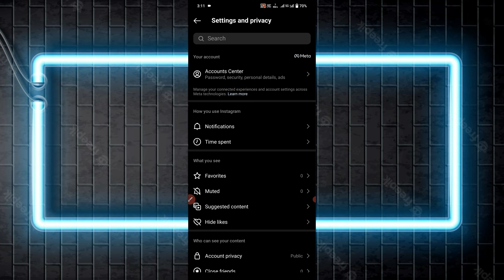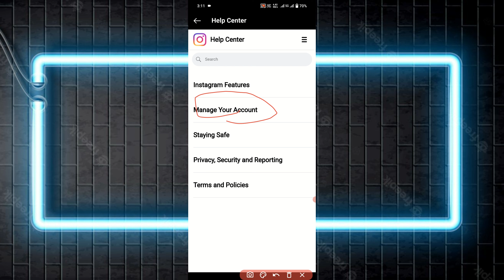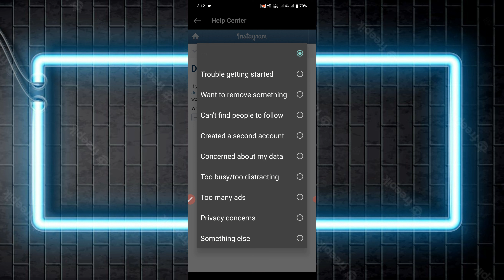Instagram account kaise delete Karen permanently |how to delete Instagram account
Instagram account kaise delete Karen permanently how to delete Instagram account Instagram account kaise delete Karen

अब आ ही गए हो तो नीचे की लिंक है 😂😃😁मन करें या ना करें एक बार तो नीचे जाना ही है😂
1)  ABOUT US

Viral tech bnao :- This channel is all about earning methods, copy paste youtuber channel ideas, youtuber tips and tricks and also tech topic, make money online

2)  ABOUT VIDEO👇

Hello guys hamari is video mein aap sabhi ko Instagram account kaise delete karna hai yah bataya gaya hai aapko video acchi Lage to video ko share Karen like Karen and subscribe Karen
 dhanyvad 🙏

3) MY USEFUL PRODUCTS FOR YOUTUBERS -

•Future Mic
• Tripod (1549)
• Tripod  Uder 500₹
• GREEN SCREEN

5) KEYWORDS👇.